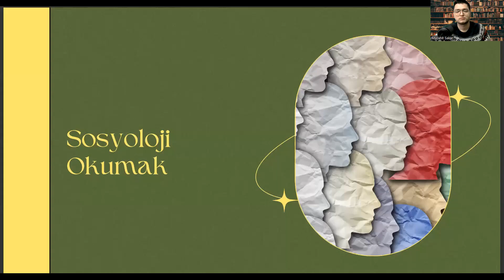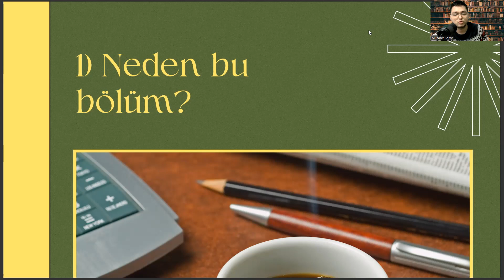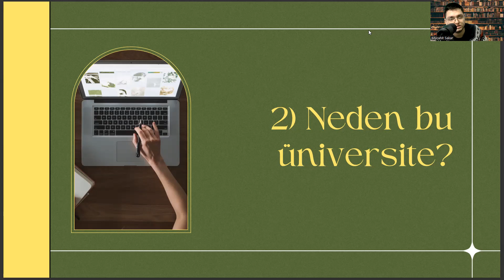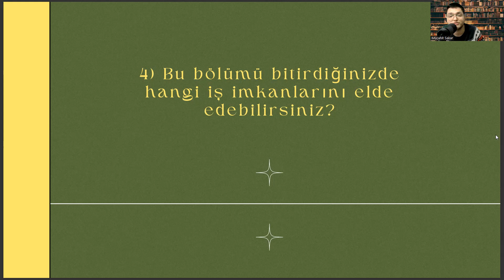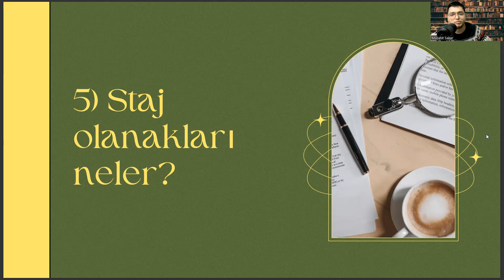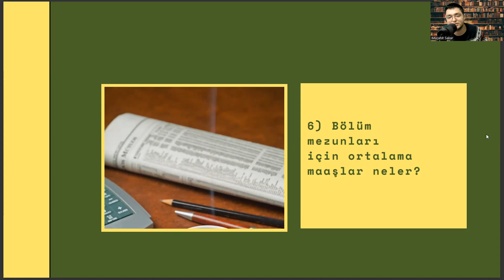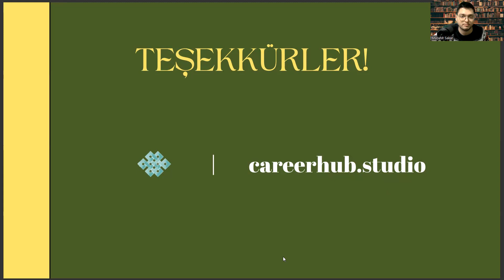Sivas Cumhuriyet Üniversitesi'nde Sosyoloji Okumak | Sosyoloji İş Olanakları, Maaş, Staj